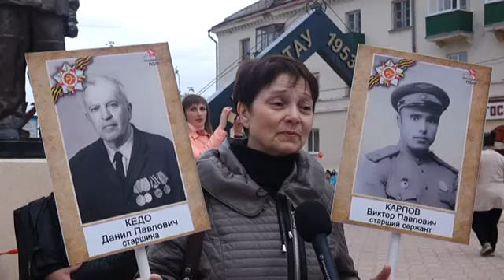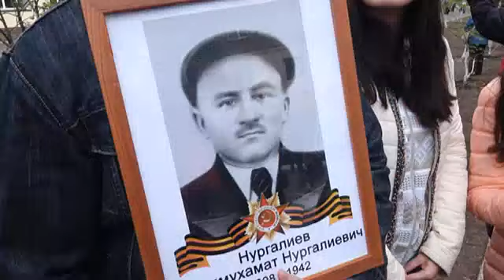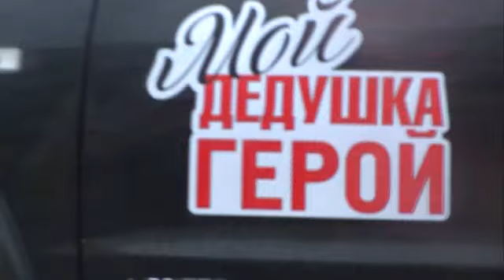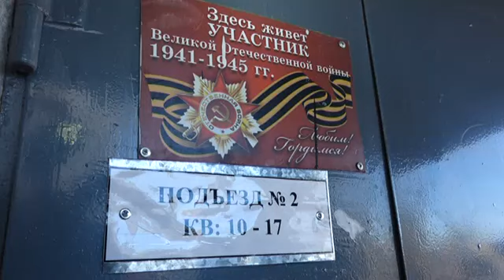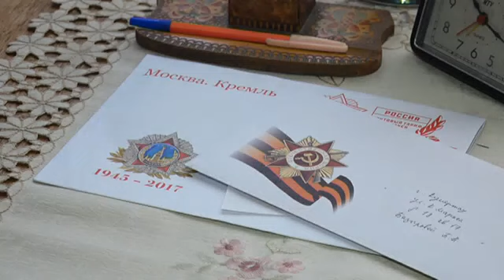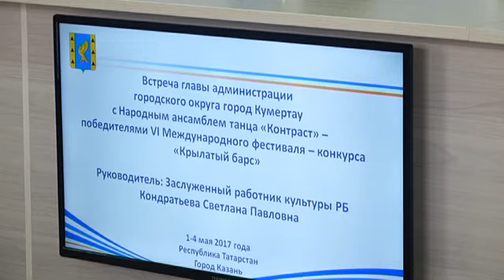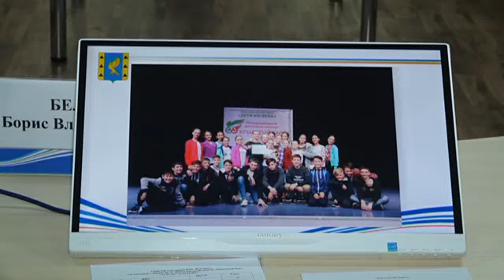Арис Новости 11 05 2017